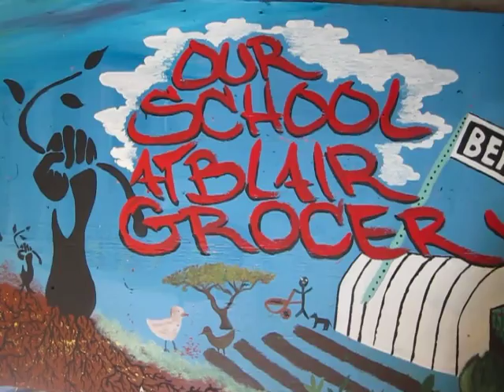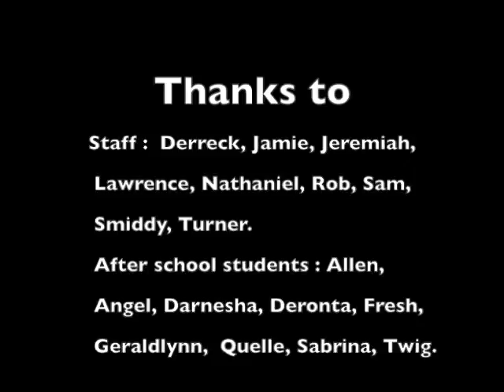Our School at Blair Grocery - New Orleans (stfr)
After Katrina, a group of relentless New-Yorkers came in the Lower Ninth and recovered small grocery originally owned by the Blair family. They were determined to recreate conditions for disfavor kids in the neighborhood that make Blair children thrive.